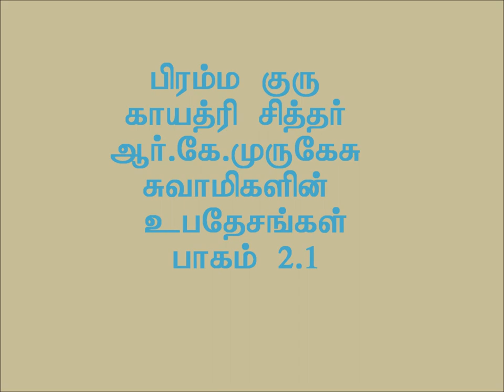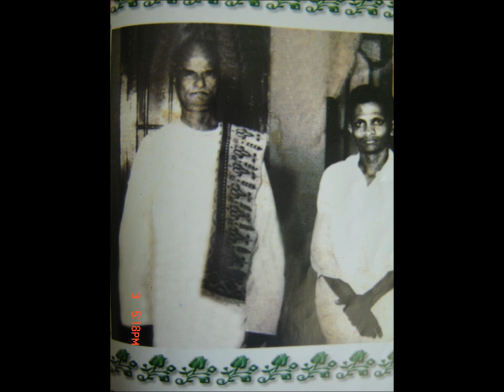R.K.Murugesu swami's upadasam 2.1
it will help u to clean ur mind